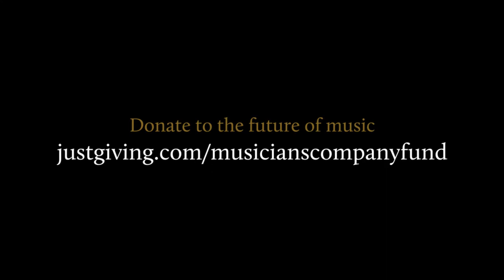Samuel Ng (cello): The Musicians Company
Samuel Ng joined the Musicians' Company Young Artists' Programme after being awarded our RoyalCollegeofMusic Lambert Scholarship in 2018. Here he performs pieces by Penderecki and Bach.

"I have chosen these two movements to perform today as they demonstrate to a very accurate degree how the world has felt coping with this pandemic – frustration, darkness and volatility. Earlier this year in March, the world lost one of it’s most prolific Polish composers, Krzysztof Penderecki, and I would like to dedicate this wondering and turbulent movement to him. This is followed by the Prelude from Bach’s fifth suite, a French overture with a dark slow opening followed by a fugue with a persistent theme that comes back throughout.  What both these pieces have in common are their endings of a Tierce de Picardie, which for me symbolises hope after darkness, something that I hope is relatable during this time."

Samuel Ng is a cellist currently studying at the RoyalCollegeofMusic with Hélène Dautry and Sarah McMahon as an RCM Scholar supported by a Musicians' Company Lambert Scholarship as well as having received the Raphael Sommer Music Scholarship Trust Award. From a young age, Samuel has been a prizewinner, and performance highlights include his concerto debut playing Prokofiev’s Sinfonia Concertante and an appearance at the Vienna Musikverein at the age of 19, performing for the Vienna Philharmonic Ball. Samuel has also participated in masterclasses with Ivan Monighetti, Zakhar Bron, Guy Johnston, Natalie Clein, Tomasz Daroch, Jacob Shaw and Maddalena Del Gobbo.

Regularly collaborating as a chamber musician, Samuel has performed alongside Zakhar Bron, Jacob Shaw, Andrea Lieberknecht and Dag Jensen and his chamber career has brought him on tours to Spain, Austria, Germany, Hungary, Ukraine, Serbia as well as radio broadcasts.

Interested in historically informed performance, Samuel has been awarded the Emerging Artist Chair with the baroque ensemble La Serenissima. His historically informed period work has seen him work with The Hanover Band and Ensemble OrQuesta and The Consone Quartet.

MiddayMusic is supported by generous donations from the public, along with funds from the Musicians' Company’s Prince’s Prize which received a generous endowment in 2015 from The Eranda Rothschild Foundation and Rothschilds Bank, in memory of Leopold de Rothschild, a Liveryman of the Musicians’ Company for over 50 years.